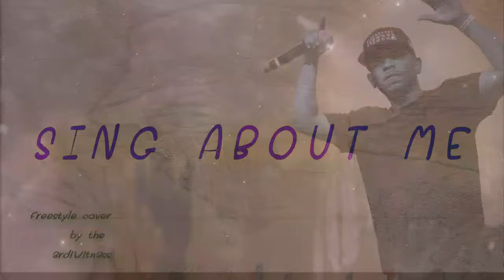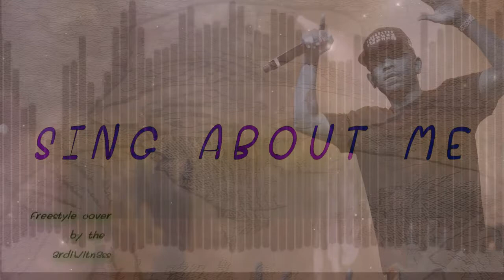Kendrick Lamar - Sing about me (3rdiwitn3ss Rap Cover)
**LYRICS**
Adjusting to the system so I'm not just another victim
He about to release the beast mode he had within him
I'm stacking up flows and we'll have to take out the ceiling
'cause we're blowing down the roof; the stars are probably my only limit
flow too advanced I got ghostwriters from Kemet
getting high we'll never stop till we sit at the summit
of this game
'cause we came with no name
and what can I say, I'm this good cause I train
juggling lines every time inside of my brain

I've got to rise to the challenge
so you've got to deal with the damage
I heard your songs; now either I'm deaf or it's garbage
keep you on the weight like dumbbells you won't ever manage
menacing emcees till in their minds it's embedded, "I AM savage"
Give you a little food for thought 'cause how you talk you've been starving
I'm a star in waiting you're always starting and stopping
I keep it going with a V-10 engine drive
Man of the year...best under 25 years alive!

I pollinate your mind with more lines
than a polling station at election time
I'm causing trembles every time I rhyme
Twenty one years old
to the stars he goes
Because I believe the sky doesn't exist
so when the sky's your limit you're really limitless

Freestyle, off the top
                   (until 01:59)
This is destruction, death strike to the power structures
I compound attracted interests smoking greener pastures
and I'm past simple passes all I do is
finesse fine flow you're now dealing with the wordsmith masters
like Ice Cube I've got 'Fire Water' (laughs) boiled pasta

off the top until the end***

For my written raps/ poems etc.